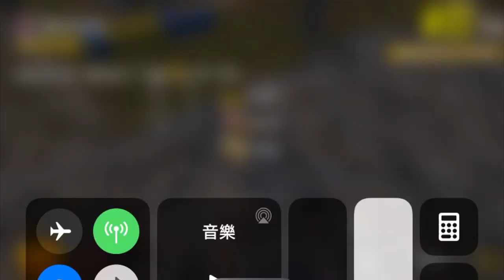🔫PUBG MOBLIE #3 [不專心的後果] 爭少少食雞🤦‍♂️!